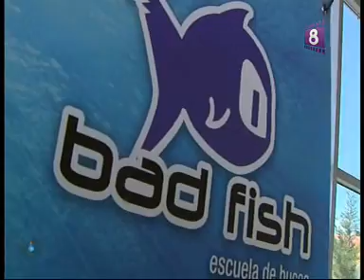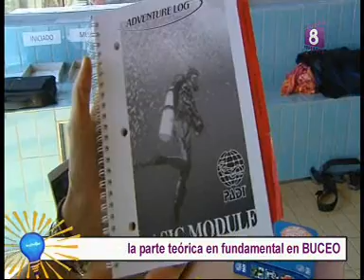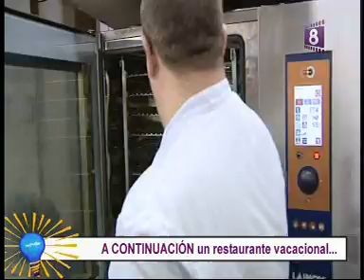BUCEO EN MADRID BADFISH OCHIO